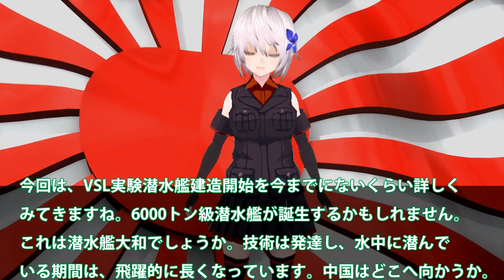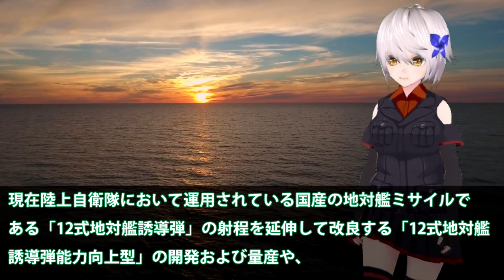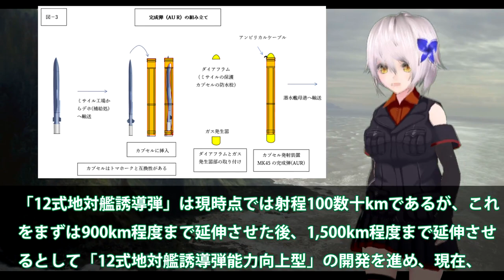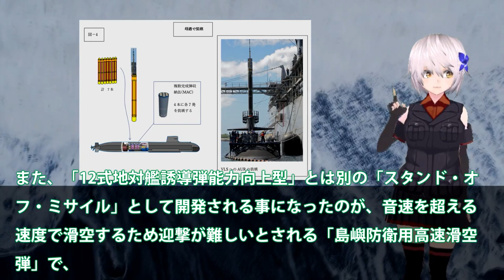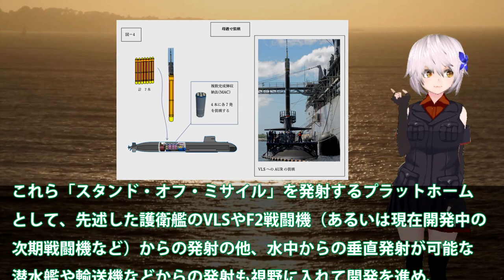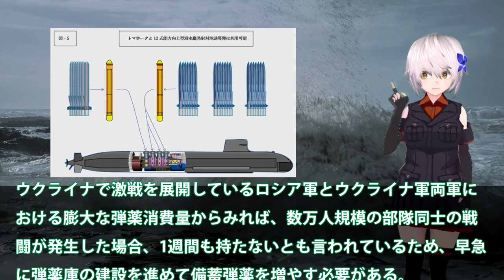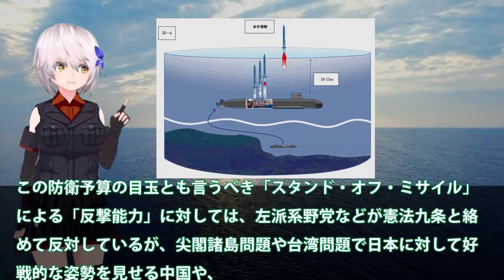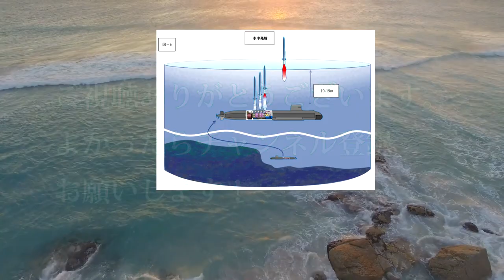海自ついに垂直発射潜水艦建造開始か！VSL数基搭載実験艦はまさかの1万馬力？射程3000キロで中国恐れる反撃能力・・・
関連動画
韓国「わが軍の潜水艦は日本の最新鋭潜水艦たいげい型より、はるかに優秀だ！」日本「・・・」

引用・転載「出典：海上自衛隊ホームページ」
引用・転載「出典：航空自衛隊ホームページ」
引用・転載「出典：陸上自衛隊ホームページ」

海上自衛隊 最新鋭潜水艦「はくげい」を圧倒的に凌ぐ「バケモノ」次期潜水艦の正体とは！？
海上自衛隊 最新鋭潜水艦「たいげい型」 8000馬力から5600馬力へダウン！韓国「ショボいパワーだなwww」海上自衛隊「・・・」